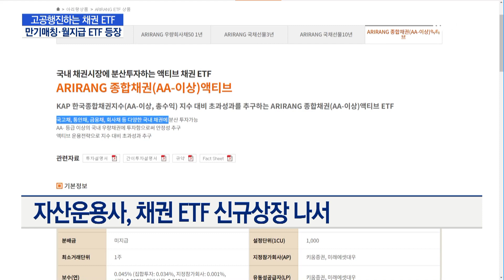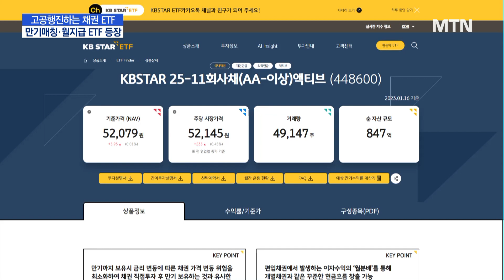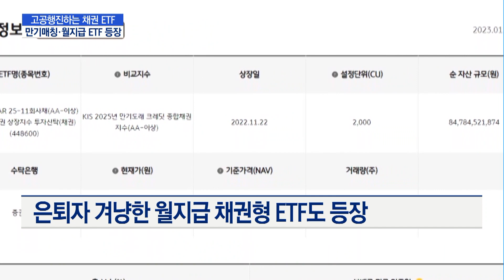고공행진하는 채권 ETF…운용사, 신규상장·상품보완 등 채비 나섰다 / 머니투데이방송 (뉴스)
01/16 MTN 핫라인 5

지난해 말부터 채권 수요 급증과 함께 채권 ETF에도 자금이 몰렸습니다. 이에 자산운용사들이 채권 ETF를 신규상장하고 기존의 상품을 보완하고 있는데요. 만기가 없고 원금을 보장받기 어렵다는 위험성까지 줄인 상품도 출시했습니다. 이상현 기자의 보도입니다.